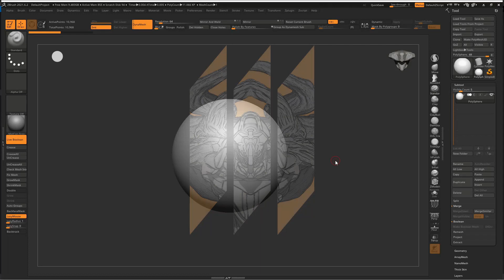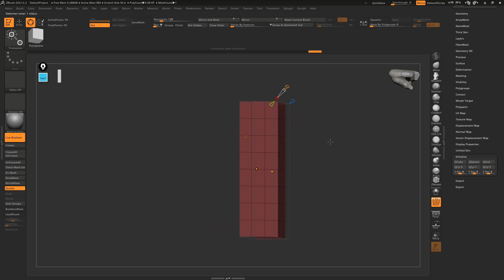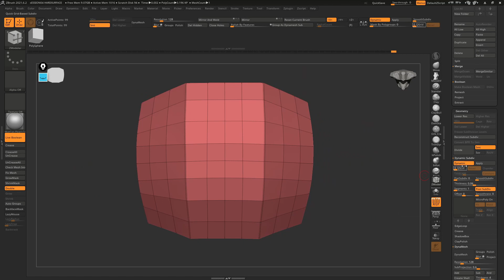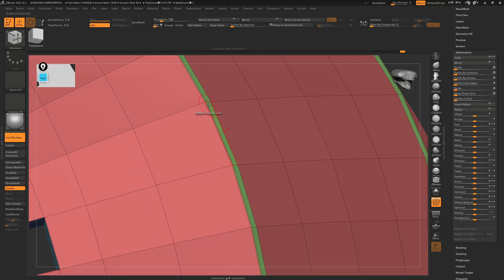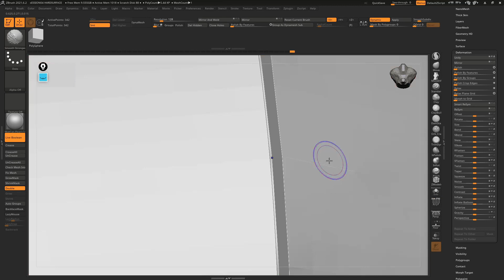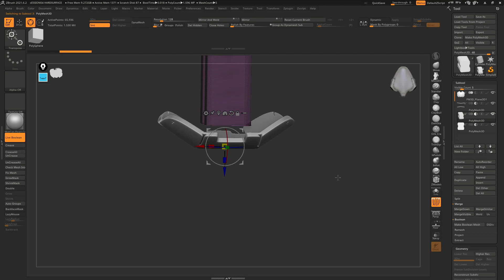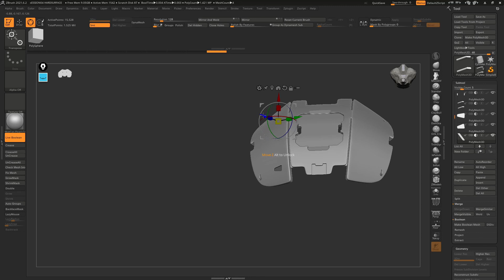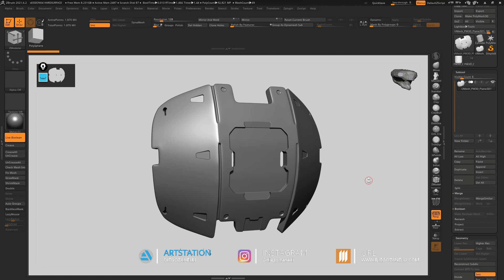Tutorial Zbrush 2021.6 En Español - Tecnicas Hardsurface - Session 04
Mateo 11:28 Venid a mí todos los que estáis trabajados y cargados, y yo os haré descansar.

All rights to:
Artist: Kai Engel
Song: Snowfall
Album: Chapter One - Cold